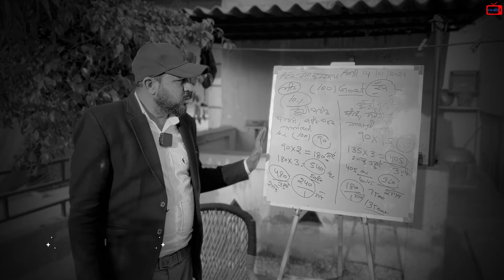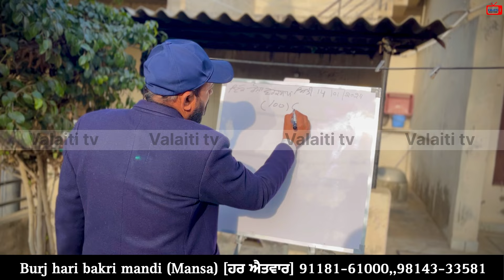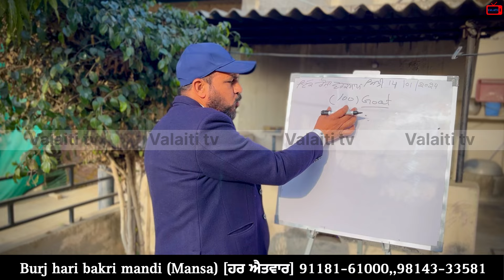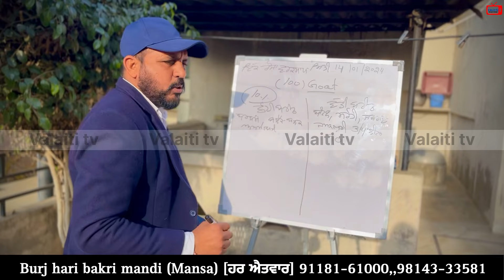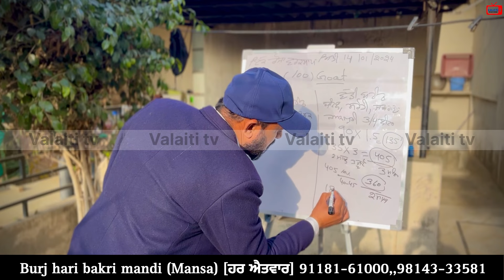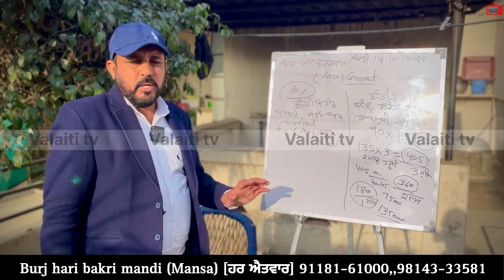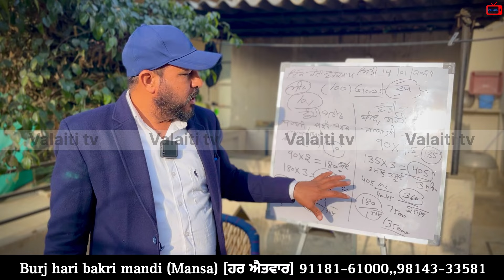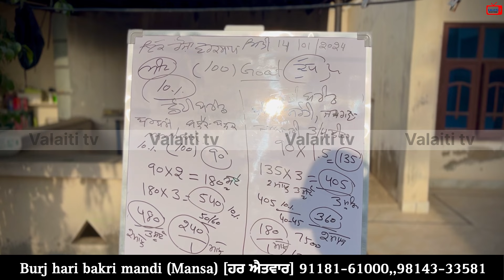ਬੱਕਰੀਆਂ ਤੋਂ ਇੱਕ ਸਾਲ ਵਿੱਚ ਕਿੰਨੀ ਕਮਾਈ ਹੋ ਜਾਂਦੀ ਹੈ,,ਕਿਹੜੀ breed ਤੇ ਕੰਮ ਕਰਨਾ ਚਾਹੀਦਾ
Ek sal me bakri farm se kiti kamai hoti hai